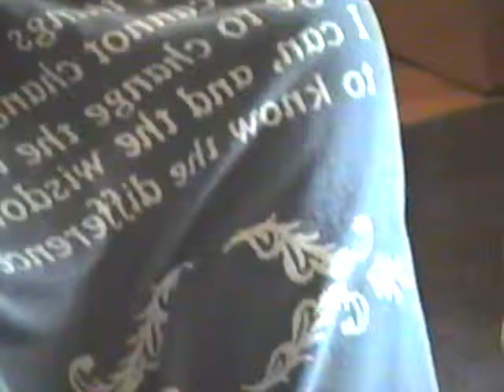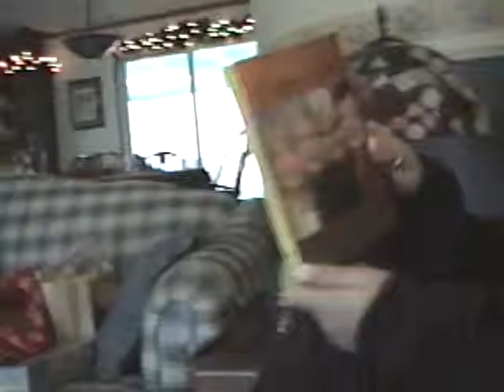2005 Bee, Ben, Chris, Dan sing, Kayaking in street flood, Christmas 2005 part 1